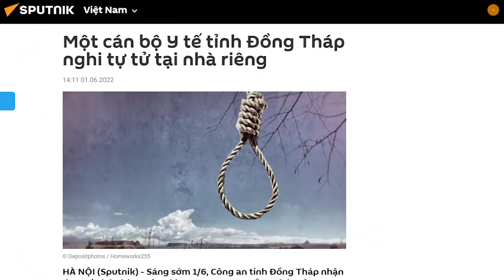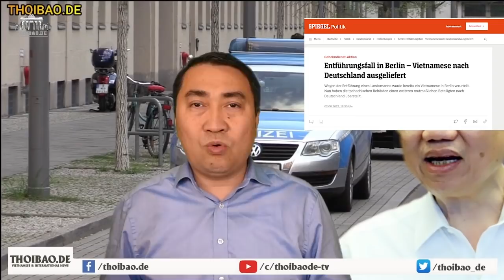Sốc! Tô Lâm và Nguyễn Thanh Long lại dính “điều ác”. Tội gì?